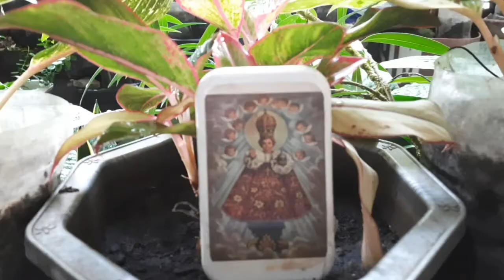PHILIPPINE REGIONAL CUISINE || VISAYAS CUISINE LABORATORY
Humba || Visayas Cuisine Laboratory #2
By Lord Laurence P. Dela Cruz